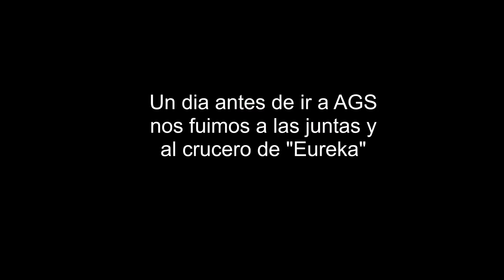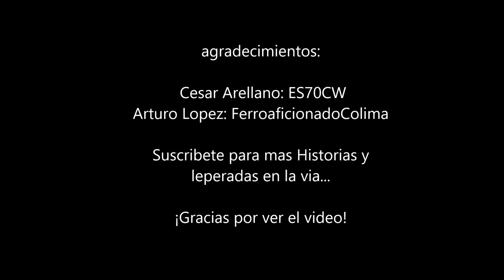Caçadores de trens Em Ação! Cazatrenes en Accion! Railhunters On Action!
Asi son de divertidas las idas a la via